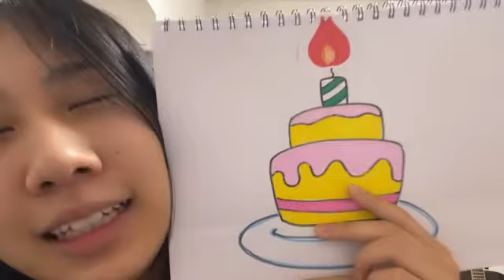2021年07月18日07時03分39秒 澤田 奏音（SKE48 研究生）